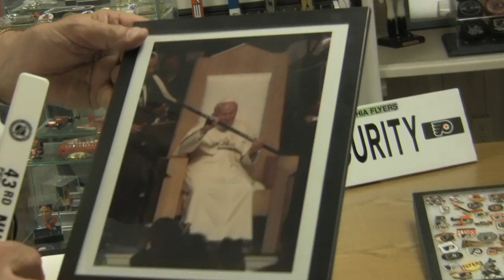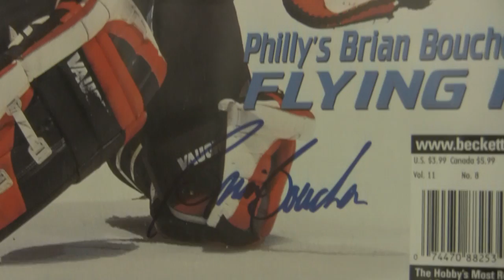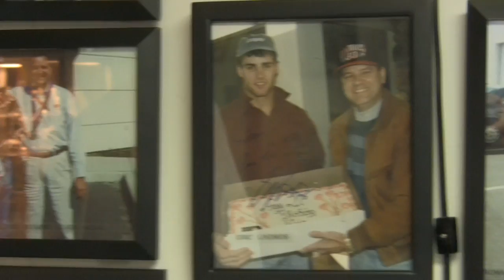Jim's Magical Cardroom trailer.mpeg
A Gange Mini Helmet, a birthday cake with Eric Lindros, and a picture of Pope John Paul II with a hockey stick.  What kind of collection is this?  The trailer to the motion picture of Jim's Magical Cardroom, gives a glimpse of Jim Smith's unique collection.